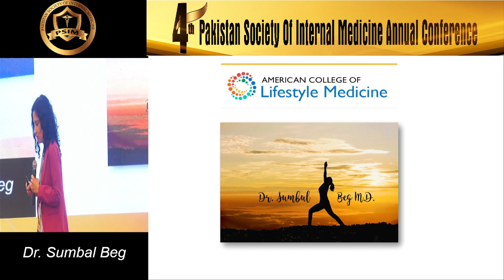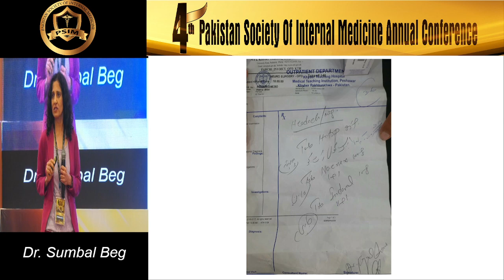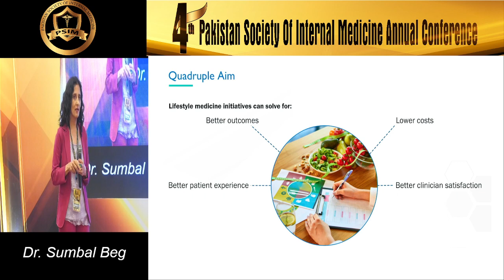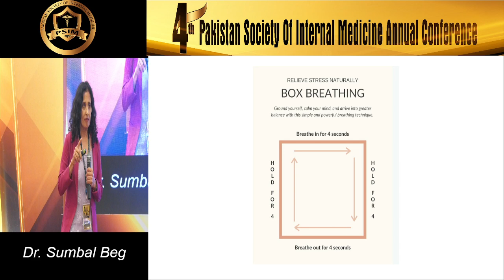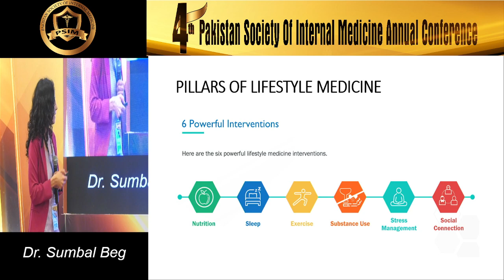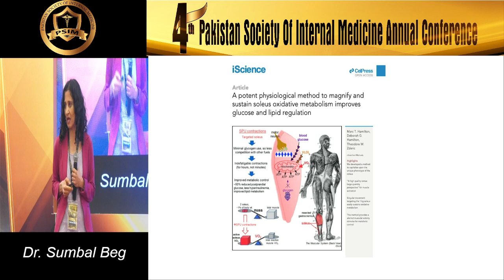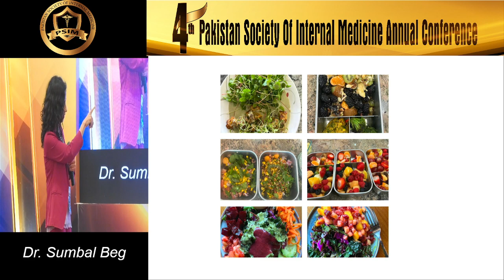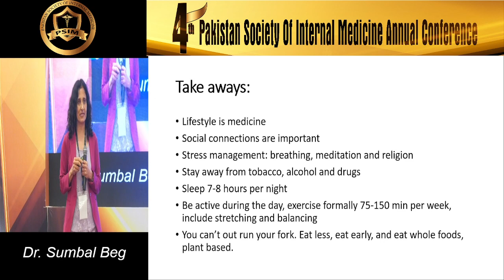Lifestyle Medicine | PSIM 4th Annual Conference | Dr Sumbul Beg